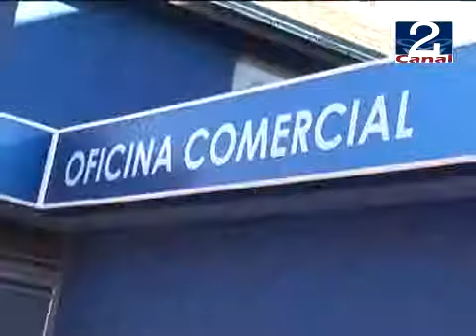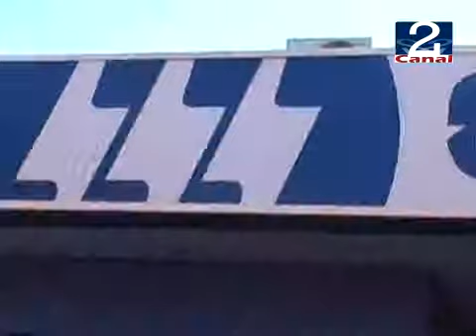12 JUL LUMINARIAS.wmv